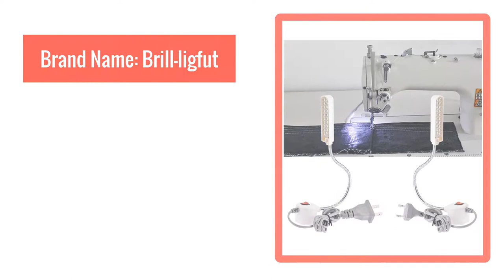Best LED Portable Sewing Machine Light LED Light Magnetic Mounting Base Gooseneck Lamp for All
12/20/30LED Portable Sewing Machine Light LED Light Magnetic Mounting Base Gooseneck Lamp for All Sewing Machine Lighting